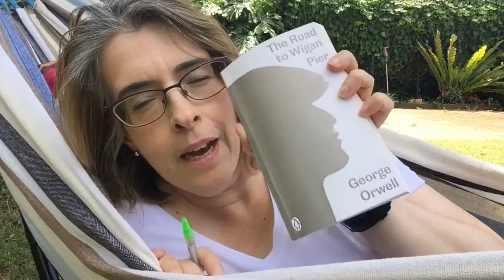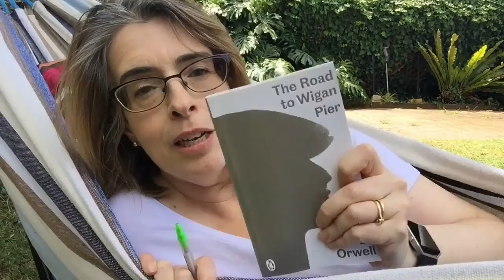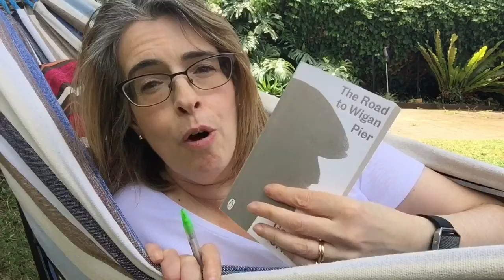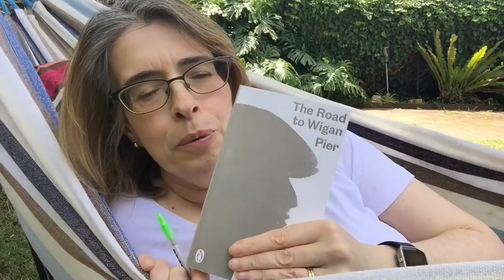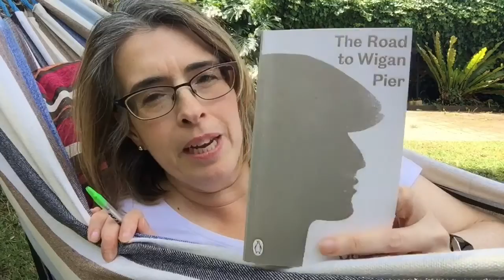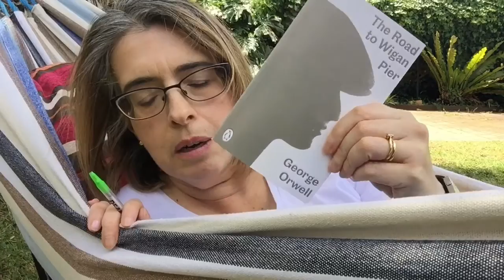Book Review on The Road To Wigan Pier by George Orwell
Time for another book review and this time it’s George Orwell’s The Road to Wigan Pier.

If you’ve read this book, let me know what you thought of it!